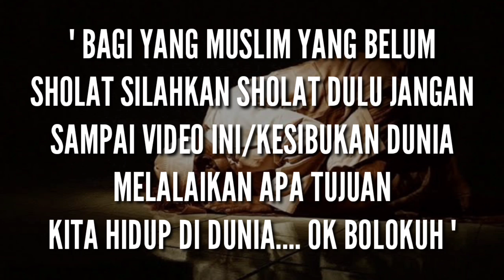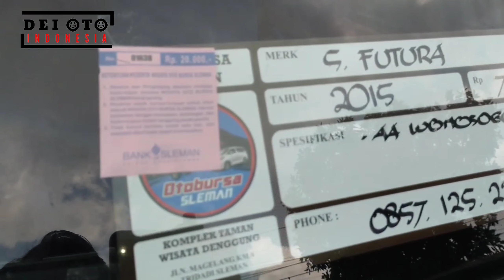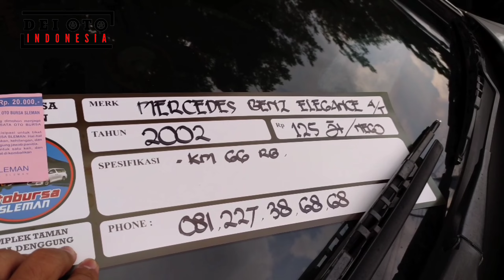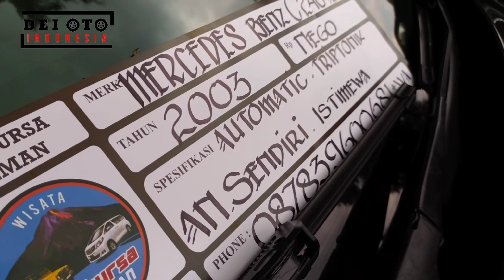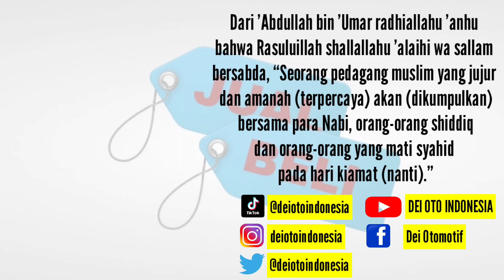UPDATE HARGA MOBKAS TERBARU UNTUK LEBARAN | Bursa Mobil Bekas Tvri Jogja Terbaru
" ESP  187            "   13   APRIL  2022